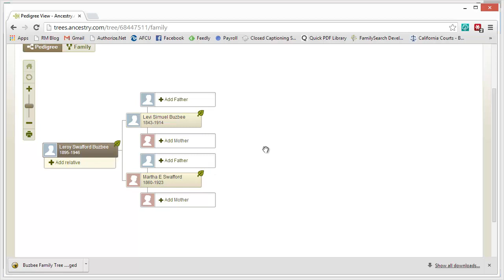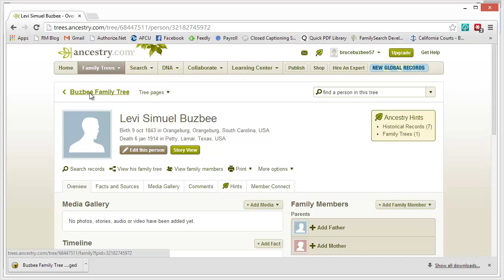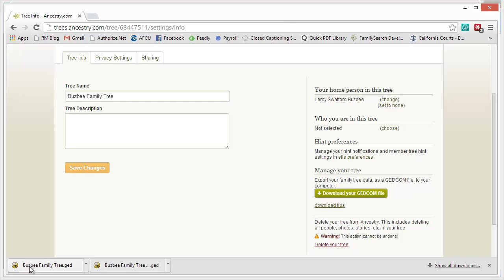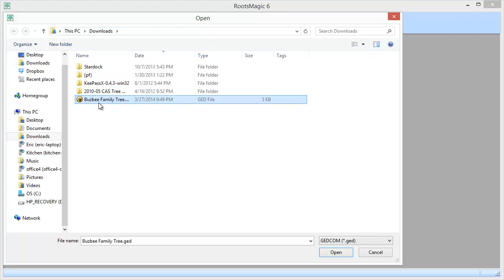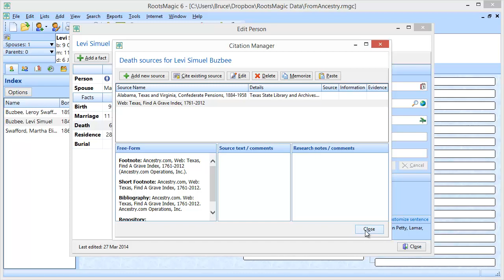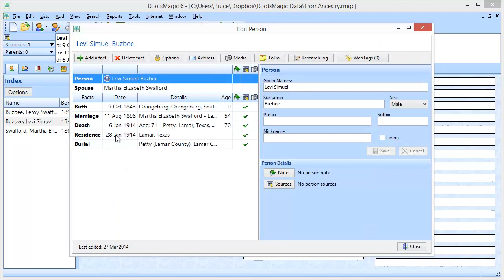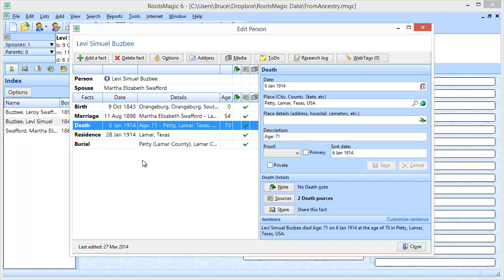Importing an Ancestry Family Tree into RootsMagic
This short video will show how to import a family tree from Ancestry into RootsMagic, including people, relationships, data, and sources.